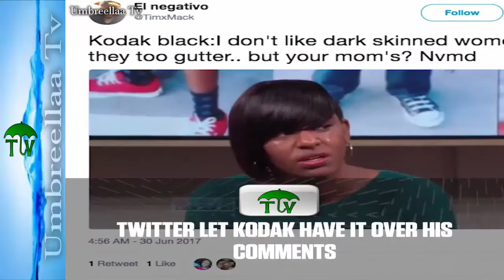Twitter users got on Kodak Black to highlight just how problematic his comments are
Kodak Black Twitter